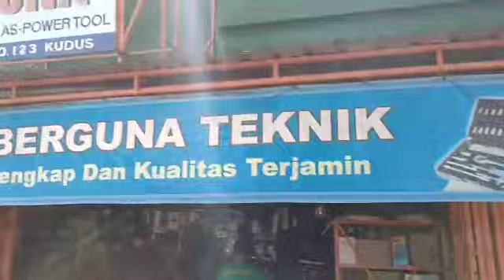Trouble Maker !! Bikin Rusak Jalan Kampung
Truk Dam pengangkut tanah dalam jumlah besar, lewat tengah kampung, jalan kampung jadi rusak